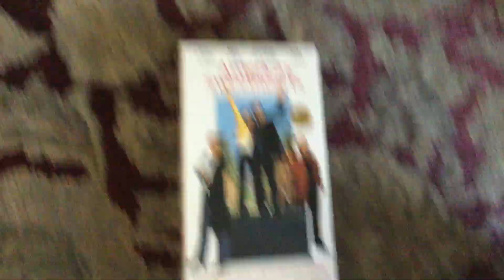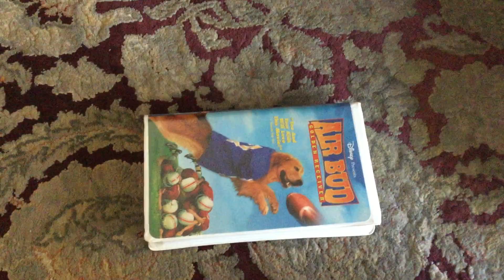Quick VHS Update For March 26, 2024